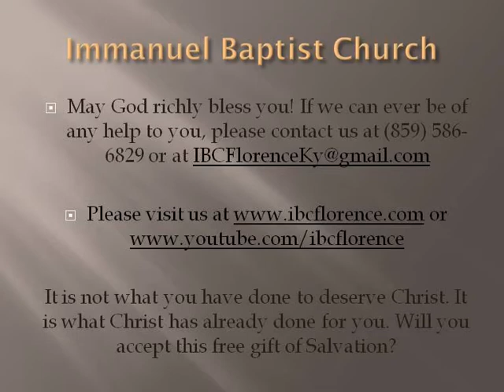Bro. Doug Foster: Conscientious Choices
Bro. Doug Foster presents "Conscientious Choices" from 1 Samuel 1, during a worship service at Immanuel Baptist Church, Florence, Ky. Find out more information about our free app